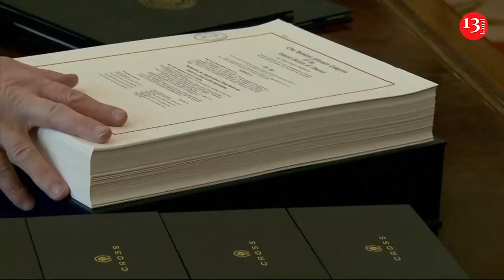Trump wins the White House in political comeback rooted in appeals to frustrated voters